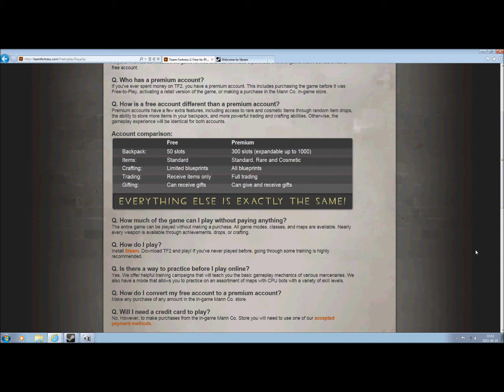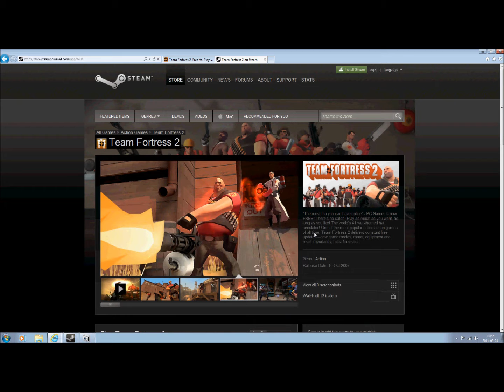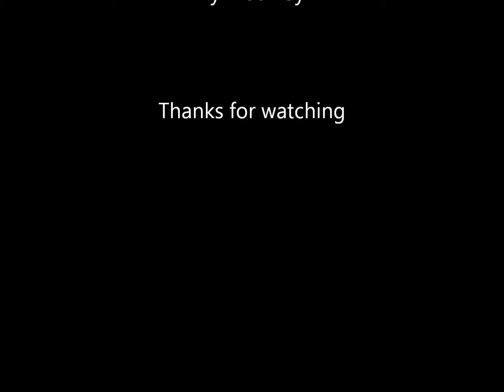Team Fortress 2 Now Free-2-Play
Hello everyone, Team Fortress 2 is now Free to Play! You can Download Steam for Free and create your Account and if you already have Steam, just Download TF2 on it! If you want to see the comparison between a Free TF2 Account and a Premium TF2 Account, look and invite your friends, the fun has just begun!